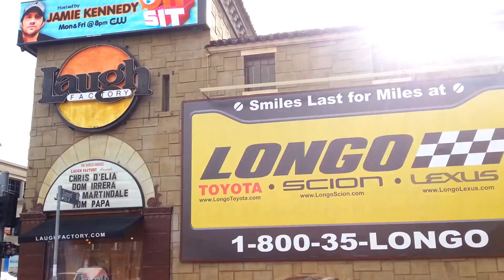Okchief420's Star Maps Tour EP. 01 Halloween House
I take a tour of Hollywood and a lot of its Landmarks